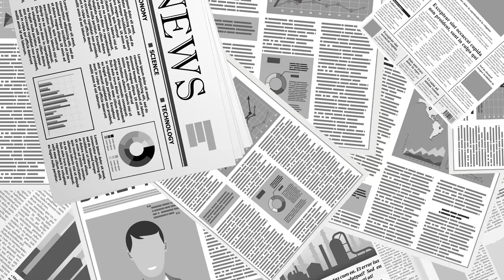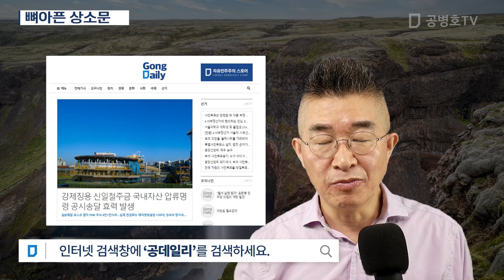뼈아픈 상소문 [공병호TV]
Bitcoin : 3MTW849AkP2ftLeSK2teZHMmzLu7Z83s9U